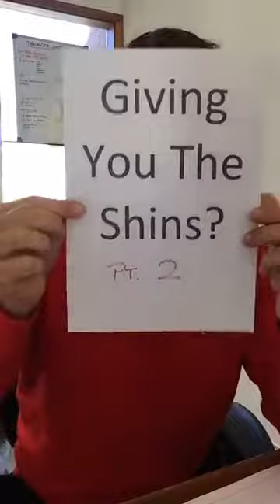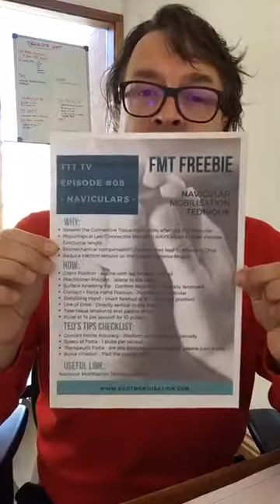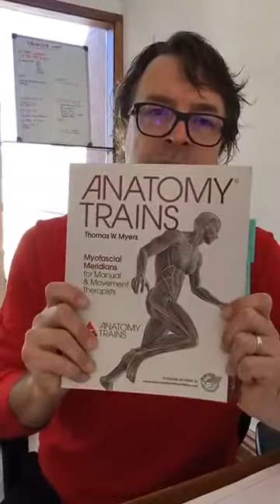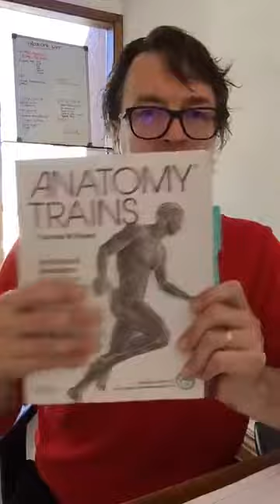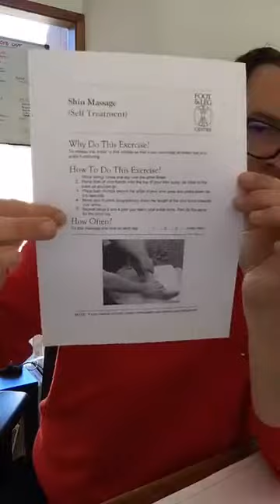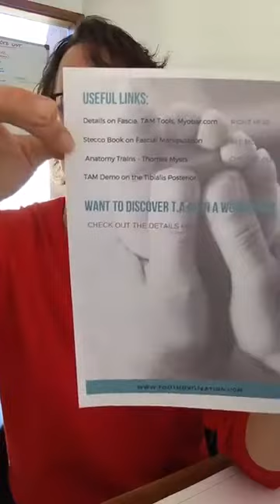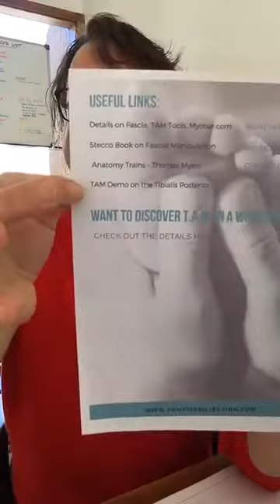TTT TV EPISODE #09 Medial Tibial Stress Syndrome + Tool Assisted Massage